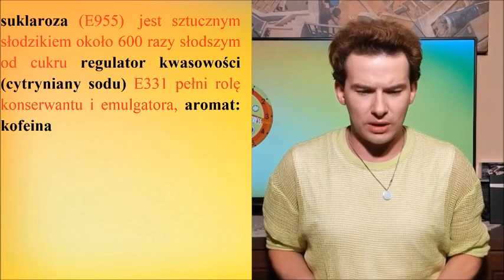Coca-Cola 3000 | BBP Taste Express #114